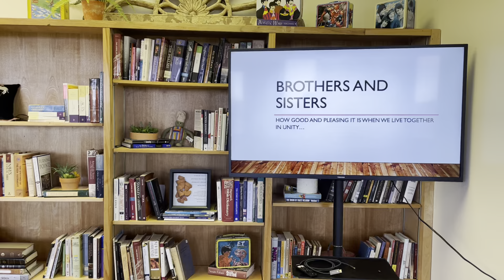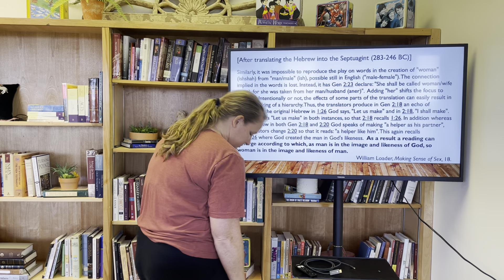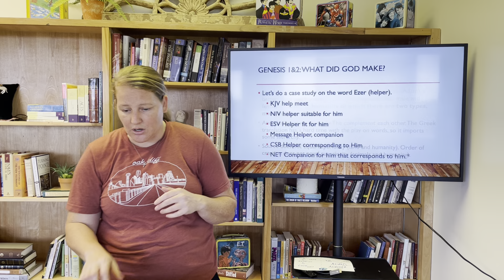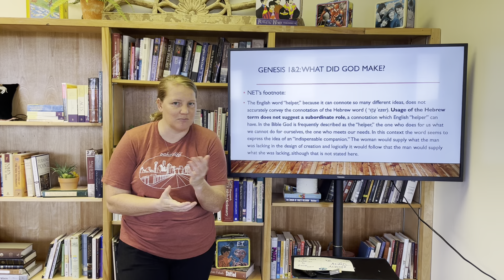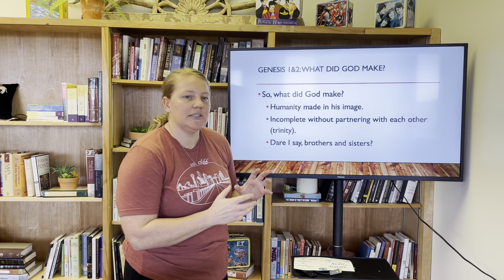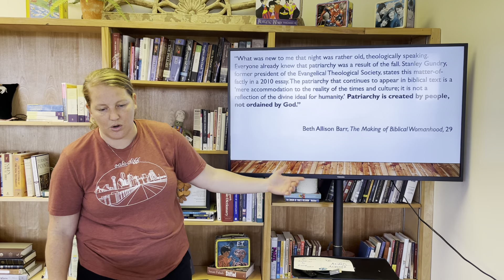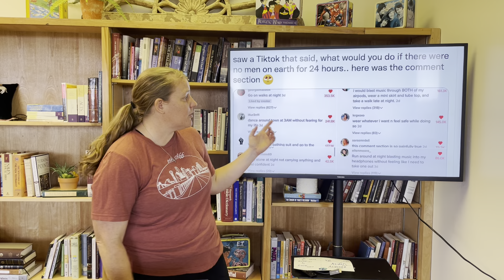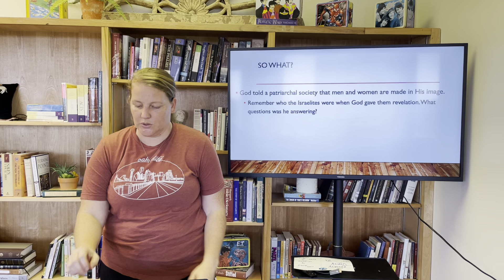TAP: Brothers and Sisters Week 1